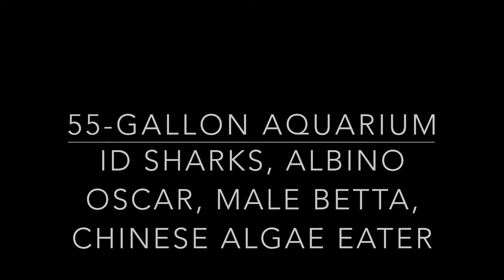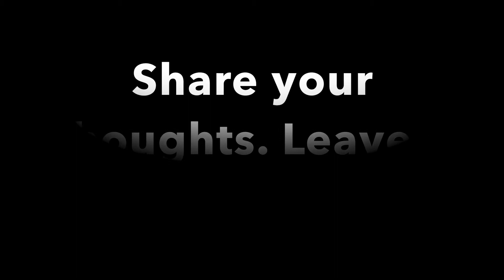55 Gallon Aquarium with ID Sharks, Albino Oscar, Male Betta, Chinese Algae Eater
I like to experiment different species kept together. Sometimes it works out, and other times it's a disaster. Usually when it works out, it's species that are young. But when they mature they bring in their natural personality which sometimes result in deadly consequences. For instance, the juvenile albino oscar in this video created a fuss as it got mature causing death to one of my ID Sharks. It was heartbreaking to see that happen. I immediately took action and relocated the other ID Shark.